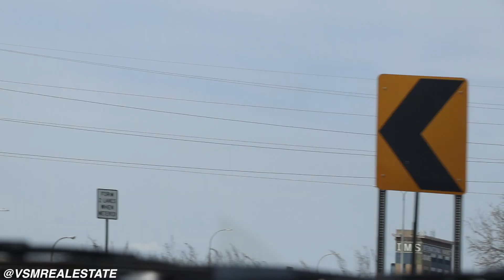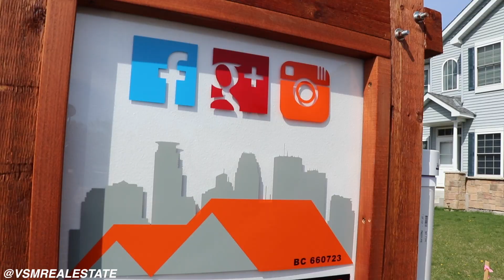The new build | VSM VLOG 29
VSMRealEstate is a full-service real estate firm with a broad range of expertise and capabilities that extend from the acquisition of investment to the financing & management of assets, brokerage, leasing, and property management.
There’s a reason why our clients come back to us time and again, and why we’ve been around as long as we have. Integrity and professional competence are at our core, and we are here and ready to get to work – for you.
We are dynamic and we strive to deliver an extraordinary level of service driven by results.
We are born in the Twin Cities, a community which is more than a collection of buildings and green space. It is a collection of homes, businesses, and the hub of new and creative ideas that help to transform the world.​
Whether through our exclusive listings, our partnerships or our extensive industry network, our team is dedicated to understand our clients and help them finding their perfect space in the Twin Cities.​
VSM endeavors to invest, own and manage residential and mixed use communities that enhance the lives of residents while strengthening neighborhoods physically, socially and economically.

Legal | Equal Housing Lender |